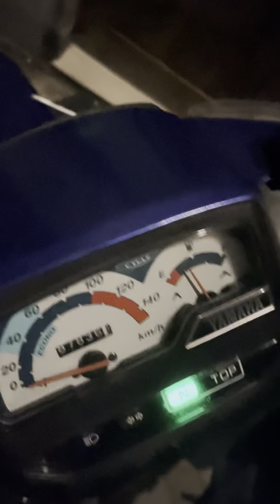Hidden Gems Kuliner Legendaris, Gudeg Ndeso 6K Rupiah!! Harus Nembus Kabut Tebal!!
Berr kuliner Legendaris Sego Godong, Mbok Juminah di Jambu, Hargosari, Tanjungsari, Gunungkidul berr!!! Wuih Gudeg telur bacem sama oseng tempe bakmie tahu bumbu kuning ndendiiy banget berr!! Trus nyruput teh tawar panas wuih mak pyar berr!! Sebungkus sego godong lauk gudeg sama telur 6K rupiah berr!! Bukanya setiap malam Pasaran Pon sama Legi dari pukul 21.00 sampai pukul 24.00 malam berr kalau dirumah, setelah itu jam 02.00 pindah ke Pasar Pon menthel kalau pasaran legi di pasar Jambu. Mbok Juminah jualan ini sudah sejak tahun 1996 berr!!!